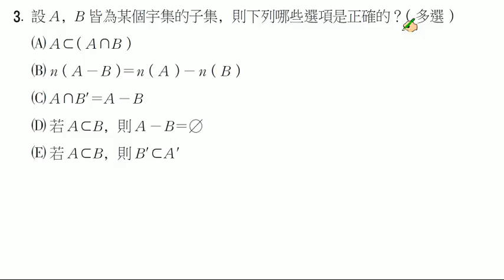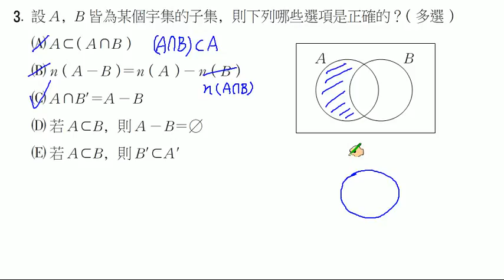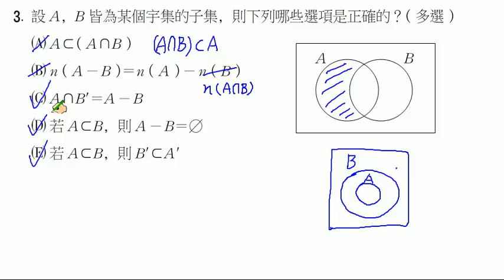【南一高中 實境解題 Live】高中數學(二)課本習題2-1 A3